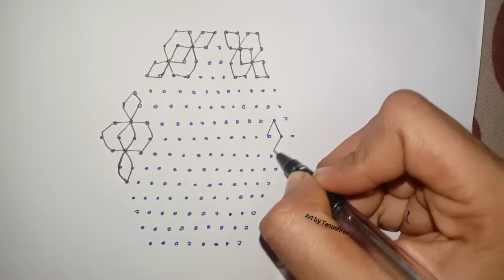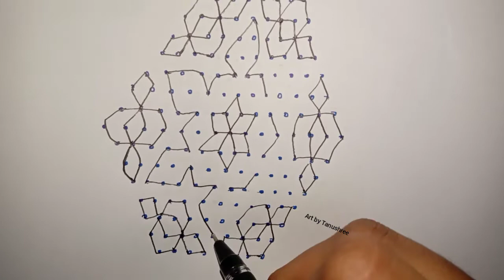15*8 chukki design// nice and beautiful rangoli// with treditional dots design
Festival kolam
11dots rangoli
18dots rangoli
19dots rangoli
20dots rangoli
21dots rangoli
Chukki kolam muggulu
Chinna kolam
Chilka rangoli
sikku kolam
diwali rangoli
Simple rangoli simple kolam Chinna muggulu
dussehra rangoli